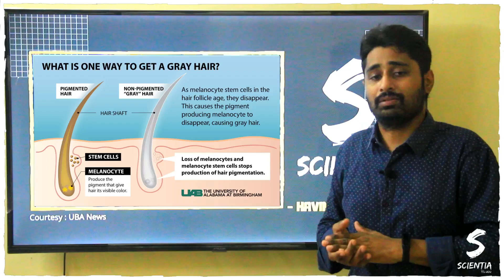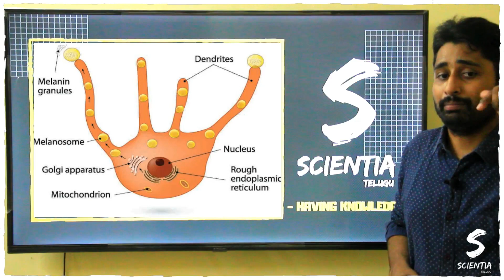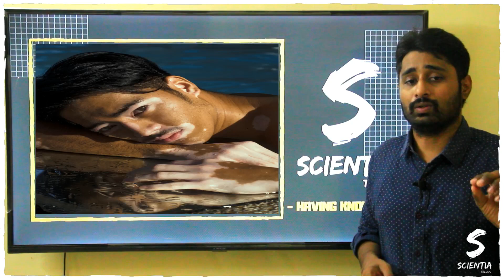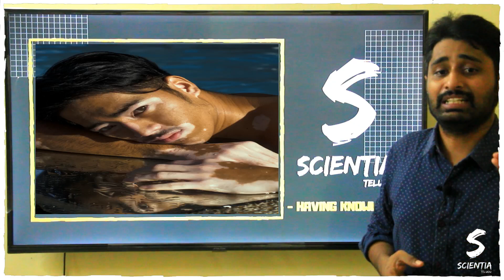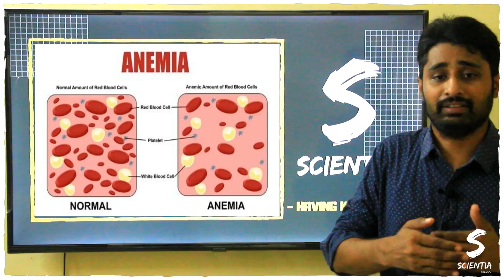Why Do We Get White /Grey Hair ? | Scientia Telugu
Why Do We Get White Hair ? | Scientia Telugu |